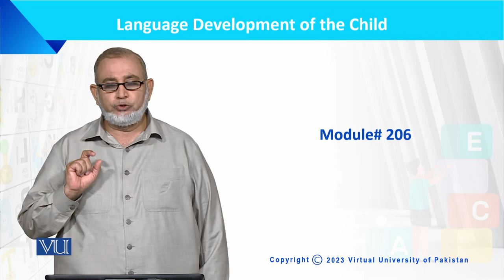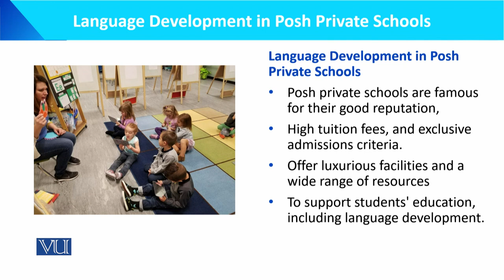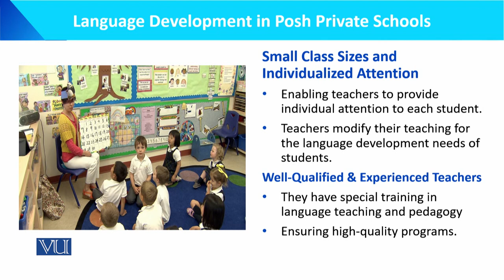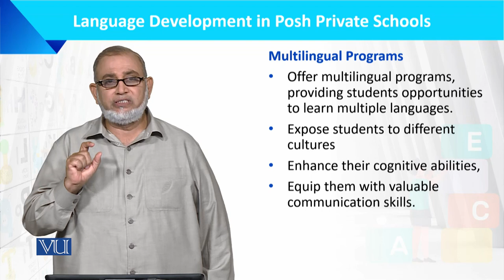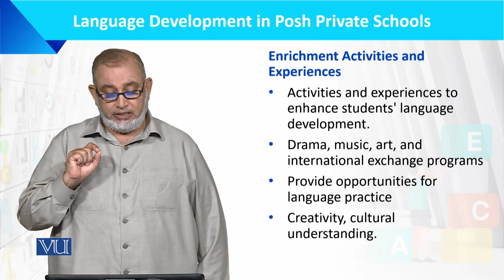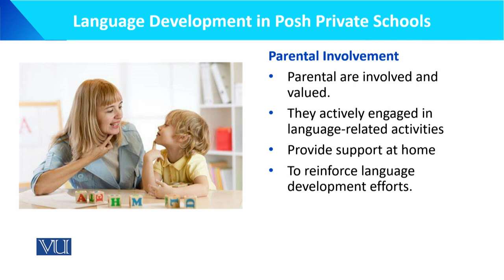Language Development in Posh Private Schools | Language Development of the Child | ECE201_Topic206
Topic206: Language Development in Posh Private Schools,